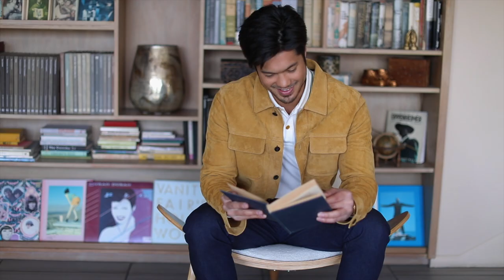Behind the Scenes with Ross Butler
Breaking Stereotypes with Ross Butler✨  Our latest cover star ✨   See the full story on MensFashionPost.com

Photography by Grant Legan
Styled by Adrian Martin
Video by Eff Ulloa